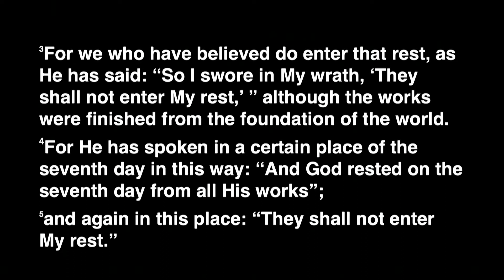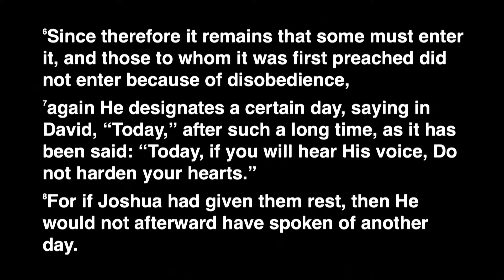A Rest for the People of God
16 For who, having heard, rebelled? Indeed, was it not all who came out of Egypt, led by Moses? 17 Now with whom was He angry forty years? Was it not with those who sinned, whose corpses fell in the wilderness? 18 And to whom did He swear that they would not enter His rest, but to those who did not obey? 19 So we see that they could not enter in because of unbelief.

Therefore, since a promise remains of entering His rest, let us fear lest any of you seem to have come short of it. 2 For indeed the gospel was preached to us as well as to them; but the word which they heard did not profit them, not being mixed with faith in those who heard it. 3 For we who have believed do enter that rest, as He has said: “So I swore in My wrath, ‘They shall not enter My rest,’ ” although the works were finished from the foundation of the world. 4 For He has spoken in a certain place of the seventh day in this way: “And God rested on the seventh day from all His works”; 5 and again in this place: “They shall not enter My rest.” 6 Since therefore it remains that some must enter it, and those to whom it was first preached did not enter because of disobedience, 7 again He designates a certain day, saying in David, “Today,” after such a long time, as it has been said: “Today, if you will hear His voice, Do not harden your hearts.” 8 For if Joshua had given them rest, then He would not afterward have spoken of another day. 9 There remains therefore a rest for the people of God. 10 For he who has entered His rest has himself also ceased from his works as God did from His. 11 Let us therefore be diligent to enter that rest, lest anyone fall according to the same example of disobedience.
-Hebrews 3:16-4:11

I. An authentic faith response to the gospel is indicated by perseverance

A. The goal for the persevering believer is to enter God’s ultimate rest

1. A review of the Biblical concepts of rest
• Creation rest
• C rest
• Celestial rest

2. A reminder of the importance of active faith
• The consequence of rebellious unbelief
• The conclusion of persevering faith

B. Rest is a reality for the person of persistent pursuit of partaking of Christ

1. Christ has procured and secured a perfect salvation
2. Christ has promised ultimate eternal rest for the believer who perseveres